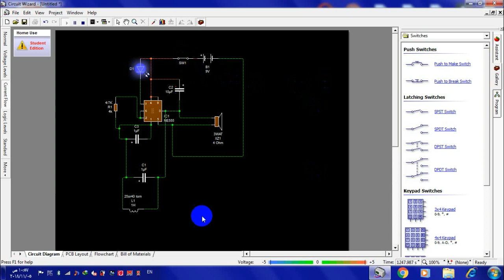دائرة كاشف المعادن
دائرة كشف المعادن
المكونات/تايمر555/مكثف عدد2 1u f50volt/lمكثف/10uf16volt/ملف43لفةاو25لفة/بطارية9فولت/ليد3فولت/سويج/مقاومة7-4كيلواوم سماعة4اوم3وات xz